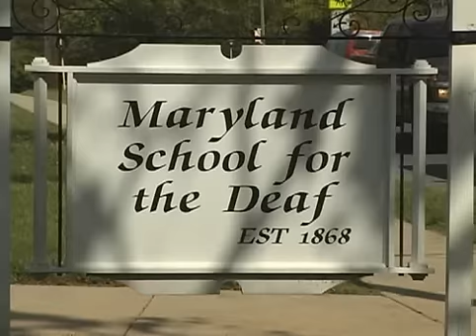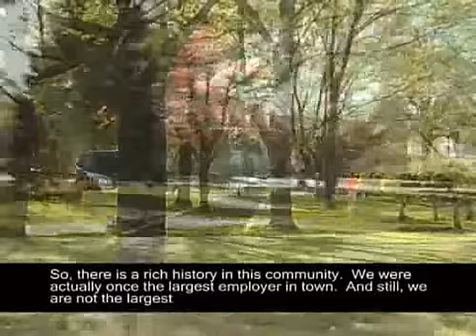MSD's new campus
I produced this piece about the construction of the new campus for the Maryland school for the Deaf.